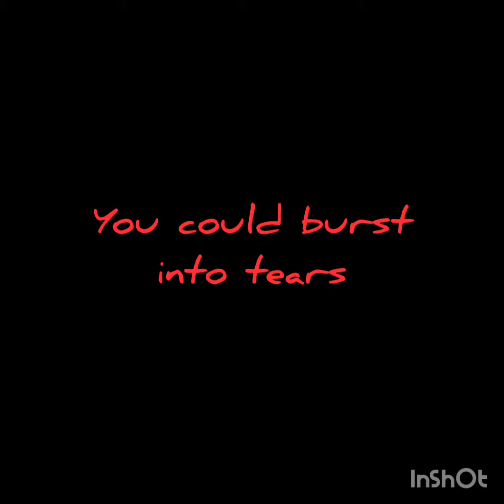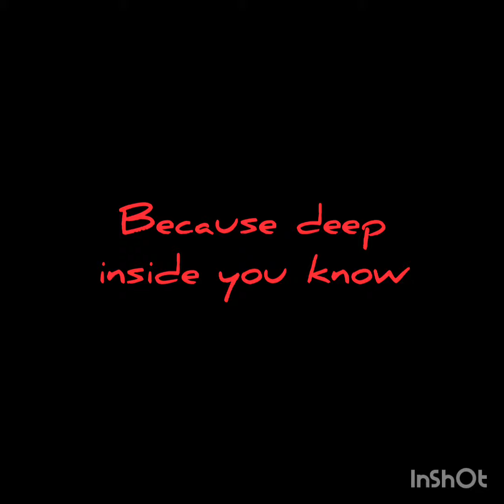Someone you knew - Poem by JoJo hanna